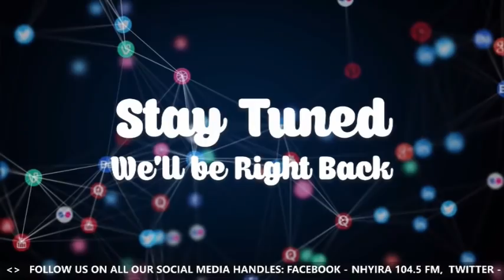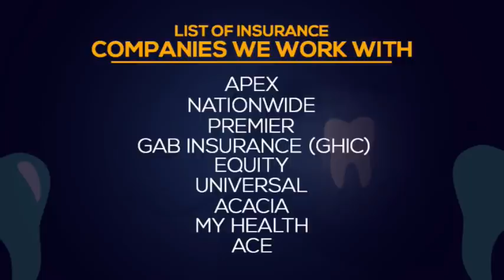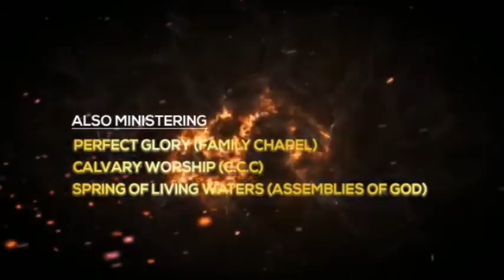EWIASE MU NSEM 27-8-21